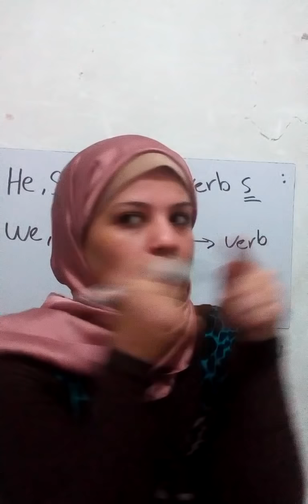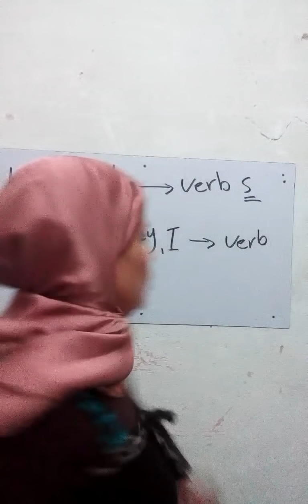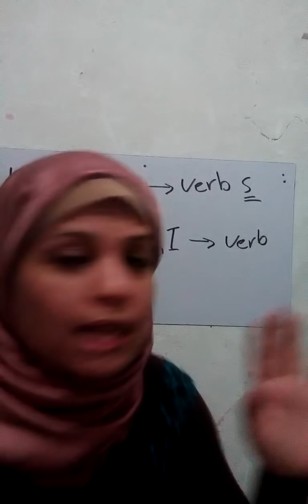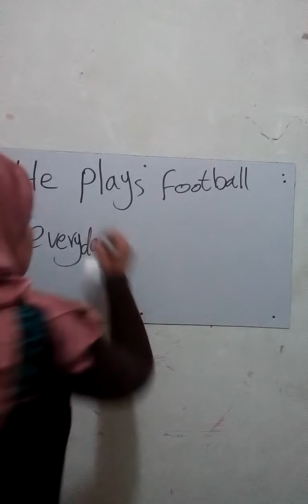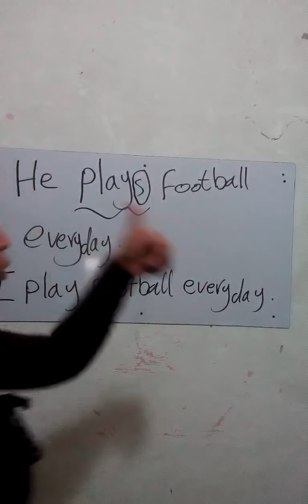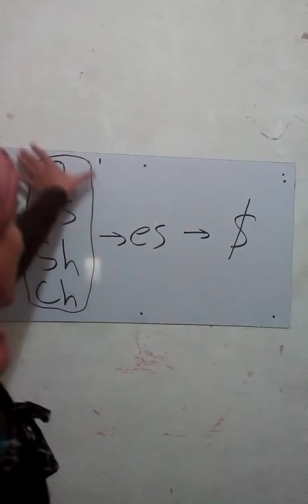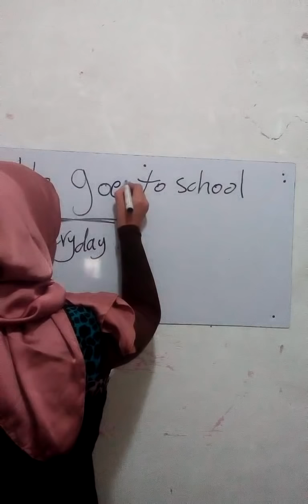تعليم الانجليزيه بطريقه كوميدية ح 4(المضارع البسيط)